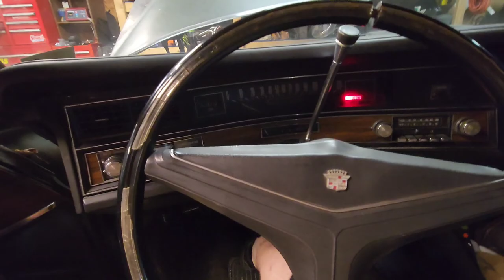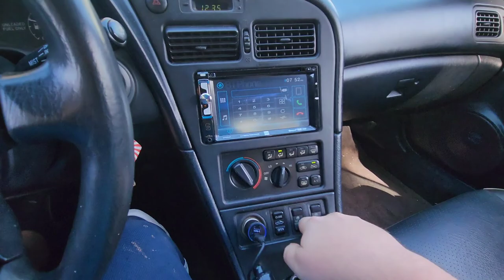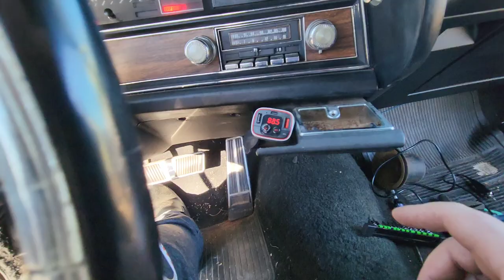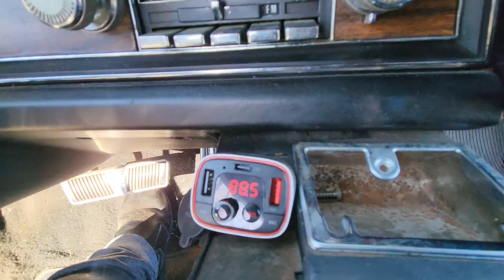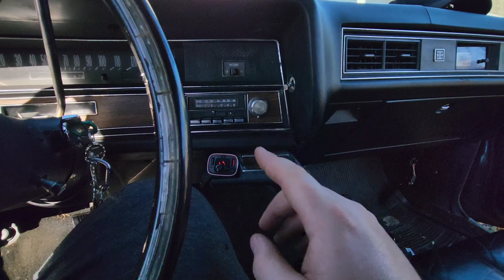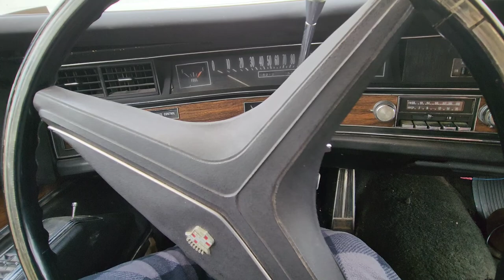finally putting brakes on the caddy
3weeks! it took me 3 weeks to get these done. mostly because i was avoiding the rears. but hey its done an we took the little one trick or treating too